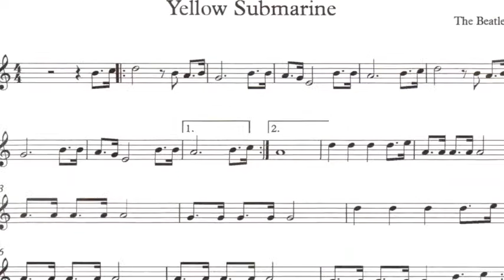Sotero Figueroa Music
Escuela Sotero Figueroa
Río Piedras Puerto Rico